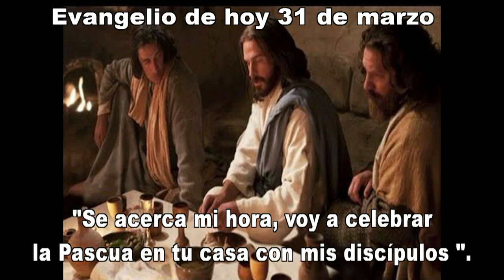EVANGELIO DE HOY 31 DE MARZO 2021 hd